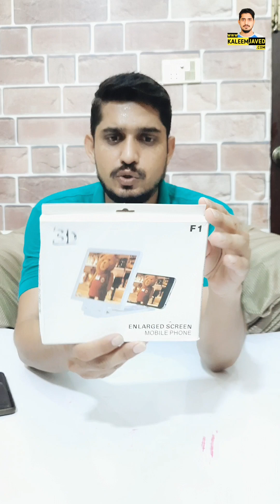Mobile screen to TV screen Converter Review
Mobile screen to TV screen Converter Review ‎@kaleem Javed